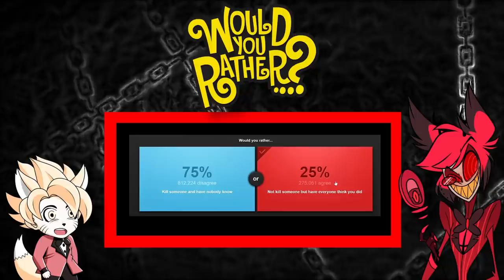Would You Rather Ft. Alastor {Hazbin Hotel}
After there date Wolfku decides to ask Niffty a very special question.
Unfortunately, They left the hotel without telling anyone.
Charlie decides Wolfku needs to be punished by facing the last member in the hotel the Radio Demon.

😈Hazbin Timeline😈

Hazbin Hotel: 0:00

Wolfku And Niffty 0:05

Vaggie Inturrupts 0:32

Fat Nuggets? 1:06

Wolfku & Charlie 1:55

Radio Demon Appears 3:53

Would You Rather 3:58

Special Thank To The All-Star Hazbin Cast:
Corey Wilder [Alastor]

What did you all think of Would You Rather Ft. Alastor {Hazbin Hotel}

Have you ever seen Would You Rather Ft. Alastor {Hazbin Hotel} before watching this video?

And would you wanna see more videos like Would You Rather Ft. Alastor {Hazbin Hotel}